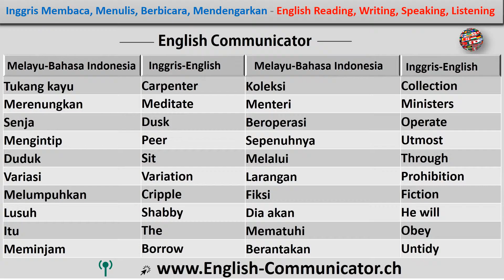#23 Sebuah cincin dari bahasa Inggris English di Sukabumi Padang Sidempuan